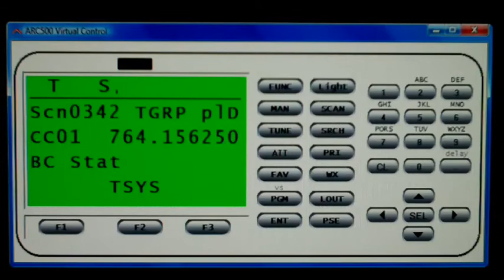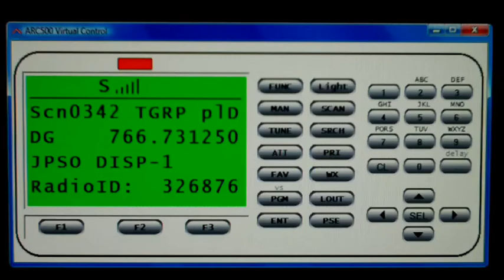Gre Psr 500 and 600 software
The software I'm using is called ARC500. Virtual scanner feature comes with the ARC500 software.